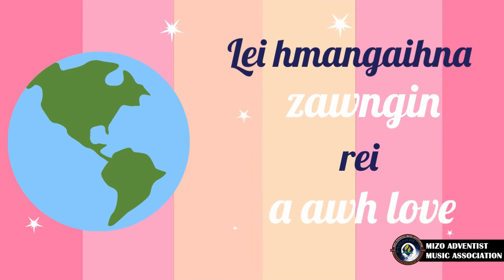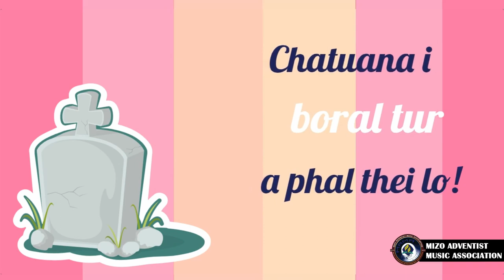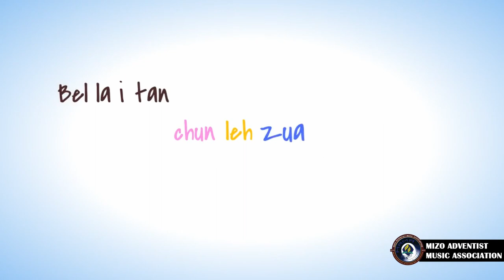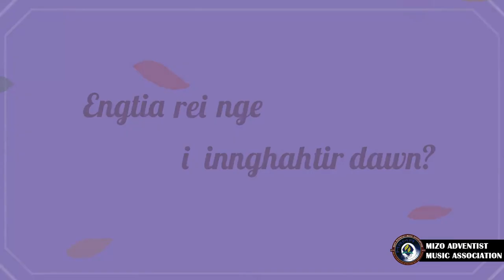Aseni Sailo - Hei Lo Liama Hmangaihna (Official Lyric Video)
Phuahtu - Priscilla Laldinpuii Fanai
Produced by Zoremmawia Pachuau for Mizo Adventist Music Association

Khawvelah hmangaihna zawngin i tlân thin maw?
Lei hmangaihna zawngin rei a awh love;
Mahse hmangaih Pathian erawh chuan,
Chatuanin A hmangaih reng ang che!

Khawvelah nun hlimna zawngin i tlân thin maw?
Lei mawina zawngin hun rei a daih love;
Mahse Krista i neih erawh chuan,
Chatuan daih hlimna i hmu ngei ang.

Chorus :
A hmangaih che, englai pawhin;
Chatuana i boral tur, A phal thei lo;
I tan A nun a hlan, A tlan ta che,
Hei lo liama hmangaihna, a awm chuang lo!

He leiah chûn leh zua hmangaihna dawng lovin,
Leng dang angin chhungkaw hlim nei lo mahla;
Krista'n a hmangaih che, aw unau,
Bel la i tân chûn leh zua a ni ang!

Chhandamtu'n A hnên lam i pan hun, hmangaihin,
Mittui nen a thlir reng che eng lai pawhin;
Engtia rei nge i innghahtir dawn?
Amah nei la engkim i nei ang!